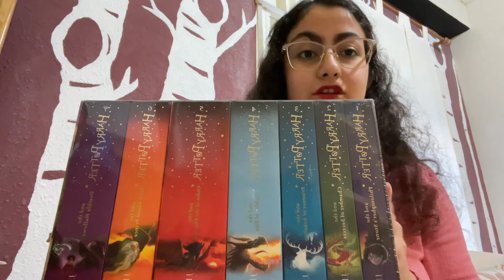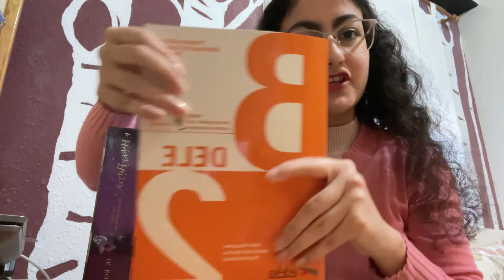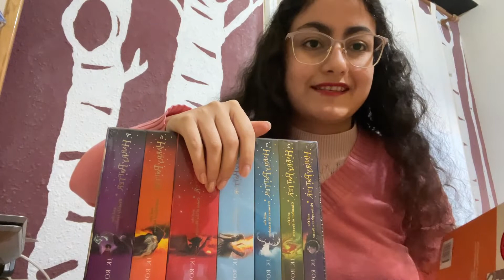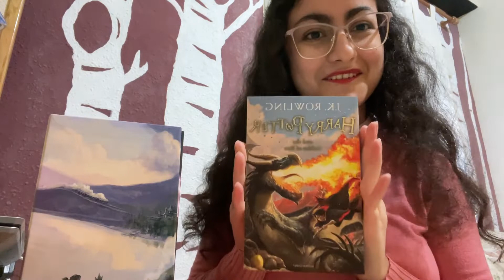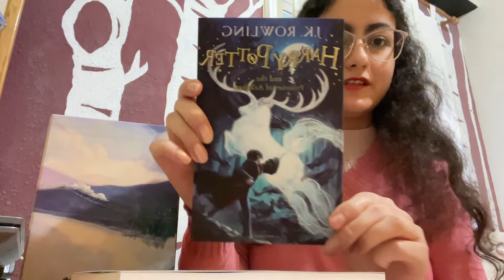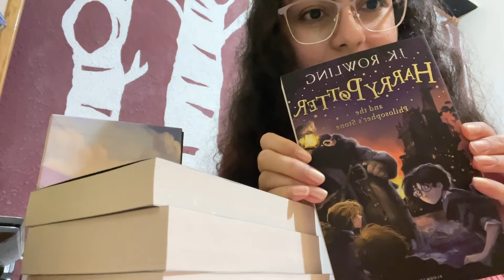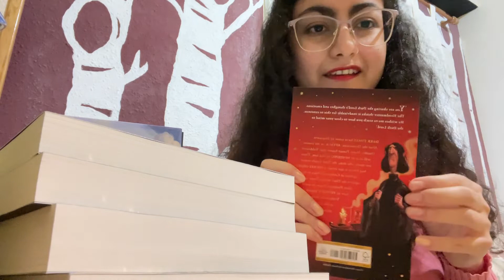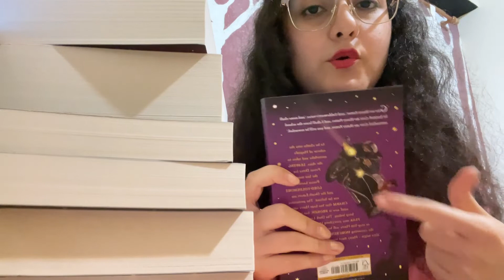😅| AMAZON UNBOXING | | انباکسینگ جعبه آمازون با کلی تلفات| موهام سوخت 💇‼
یه انباکسینگ براتون گرفتم که ب سختی سالم ازش بیرون اومدم !! اولین باره که از امازون اسپانیا سفارش میدم و چیزی ک همیشه ارزوم بود رو خریدم !خلاصه که بروبکس دوست دار دیجی کالا و امازون و خرید اینترنتی تشریف بیارید دور هم باشیم
سابسکرایب و لایک و کامنت یادتون نره :)
پیج اینستاگرام من: